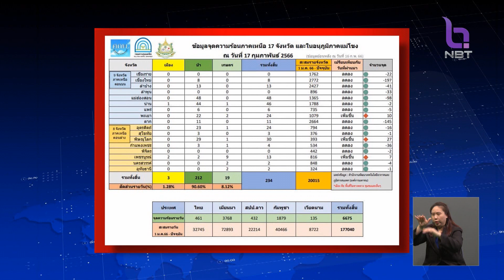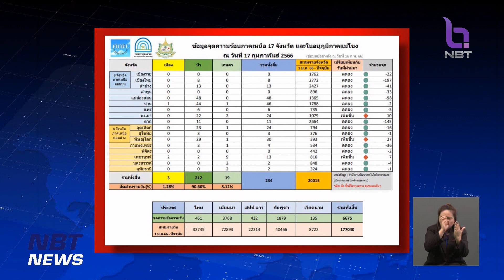ทั่วไทยฝุ่นลด เนื่องจากมีฝนตกลงมา ภาคเหนือยังต้องเฝ้าระวัง ข่าวเที่ยง วันที่ 17 กุมภาพันธ์ 2566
สถานการณ์ฝุ่นละอองในบ้านเราวันนี้ ภาพรวมฝุ่นลดลงทุกพื้นที่ เนื่องจากมีฝนตกลงมา โดยเฉพาะในพื้นที่ภาคเหนือ แต่ยังต้องเฝ้าระวัง วันพรุ่งนี้มีแนวโน้มฝุ่นเพิ่ม